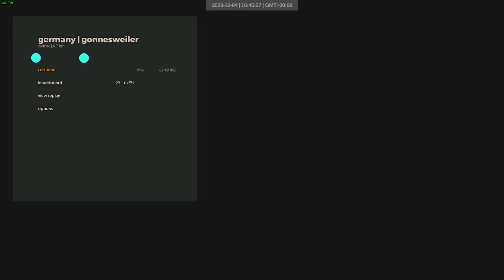2023 12 04 | art of rally daily